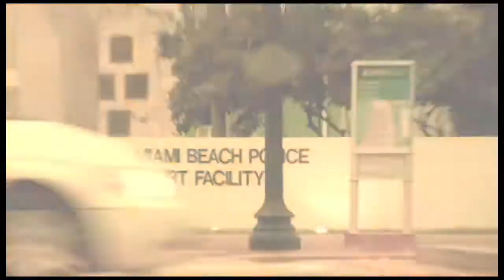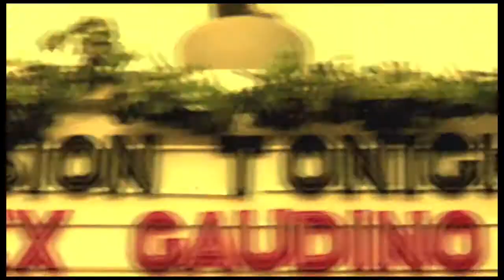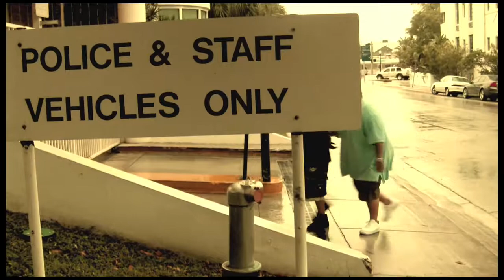Pusha T X No malice X Mr Lee Sanchez X Clipse - The Last Supper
This Is A Video Vlog About of The Author and Artist formerly name "Malice" now knowing as "No Malice" Of The rap group "Clipse" this is a live chapter from his book name "Wretched, pitiful, poor blind and naked" where he shows you how his life changed after ignoring "Gods" message and stood focus on his career as an artits, traveling around the world performing in front of 5k - 20k fans and living the nigth life and forgeting about his family,

"Wretched, Pitiful, Poor, Blind And Naked"